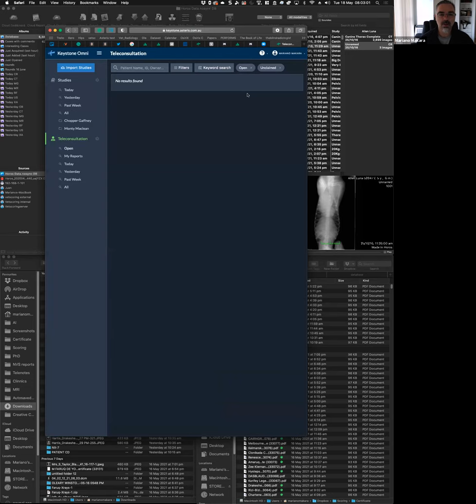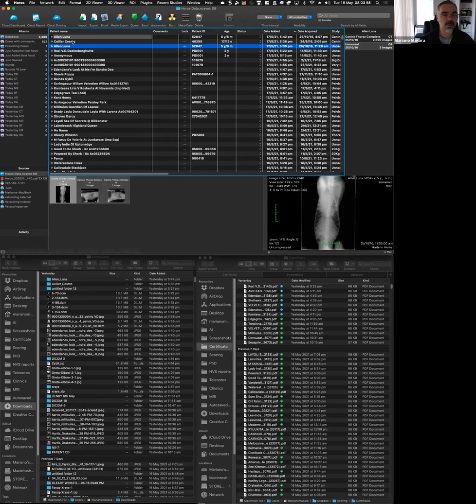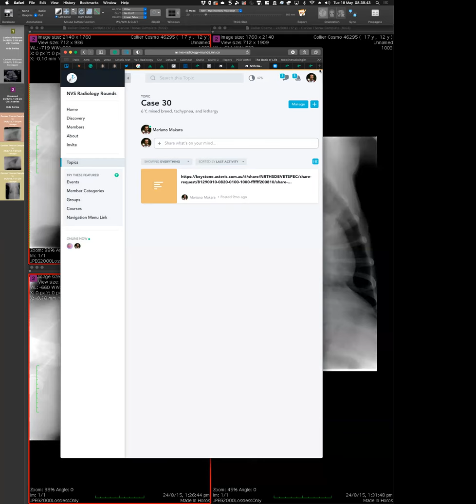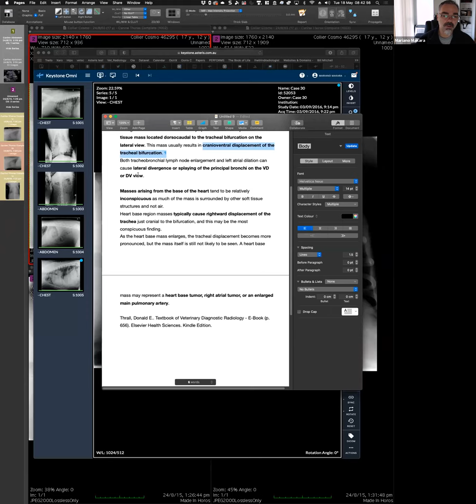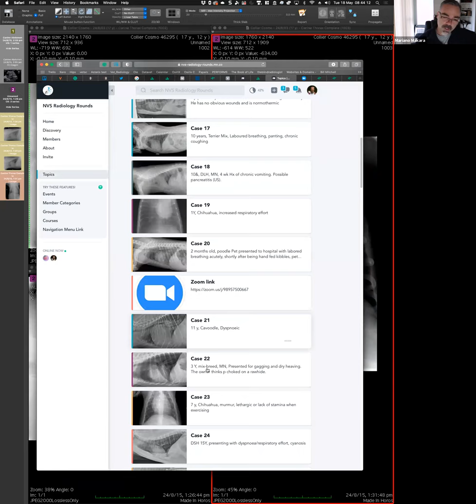Radiology Rounds 18May2021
Dr Mariano Makara discusses a case about a 12Y Irish Wolfhound x Lab, presenting with weight loss and exercise intolerance.